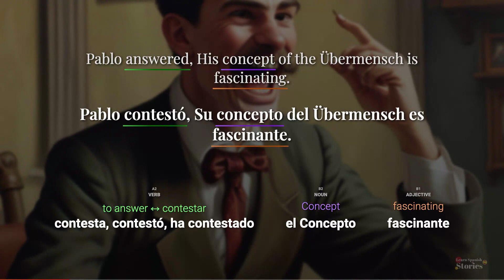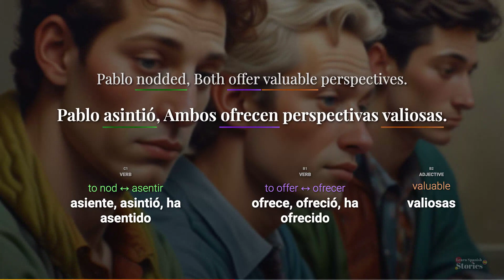Learn 🇪🇸 Spanish with a story: Favorite philosophers discussion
Wren and Pablo discuss their favorite philosophers, Kant and Nietzsche, sharing what they admire about each.

Chapters:
00:00 Welcome!
00:09 Sentence 1
00:23 Sentence 2
00:38 Sentence 3
00:50 Sentence 4
01:06 Sentence 5
01:24 Sentence 6
01:39 Sentence 7
01:55 See you again.